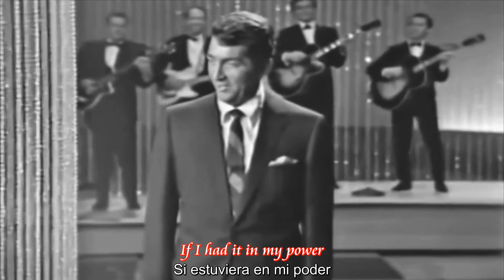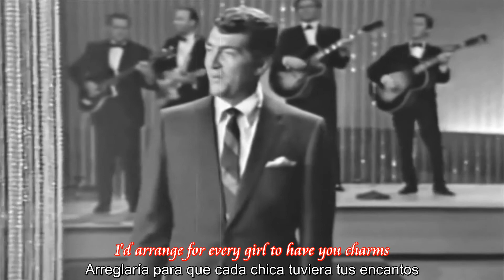Dean Martin - Everybody Loves Somebody (Sub. Español)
HD 1080p